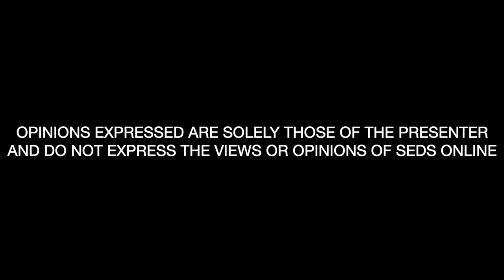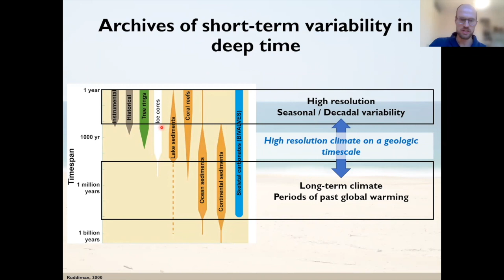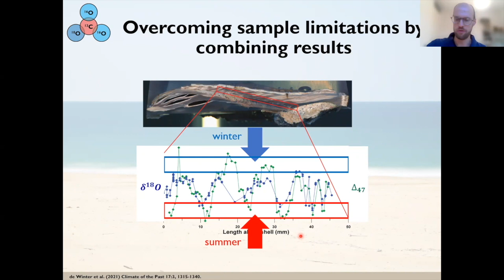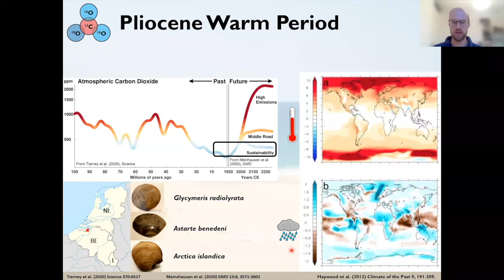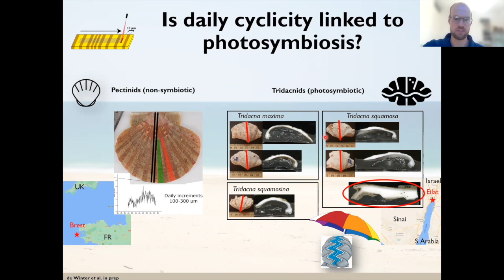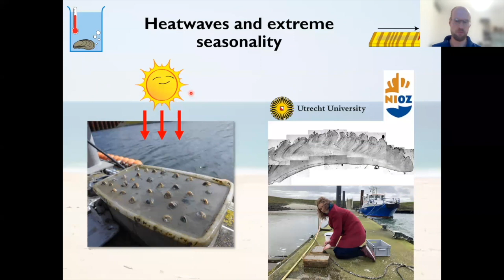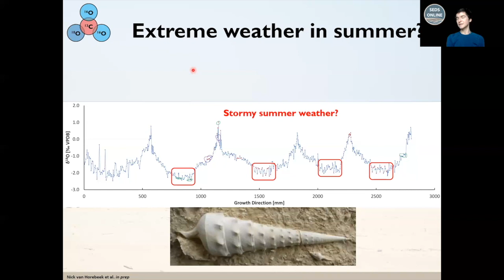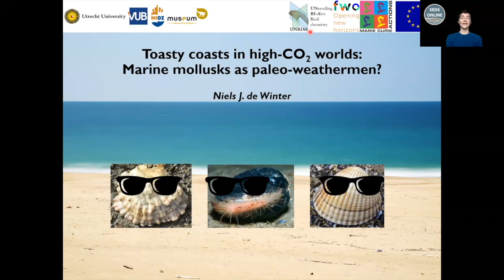Toasty coasts in high-CO2 worlds: Marine mollusks as paleo-weathermen?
"The ongoing global Climate Crisis has sparked a strong interest in climate reconstructions and models of geological periods with high atmospheric CO2 concentrations.
But how much do we really now about the dynamics of Earth’s past climate and coastal ecosystems on the human timescale?
Now that concern is rapidly rising about the catastrophic effect of extreme weather events and seasonality, especially to our sensitive and economically important coastal areas, biogenic carbonate producers like mollusks (clams and snails) rise to the occasion as ideal archives for environmental and ecosystem change at the timescale that matters: days to decades.
In this talk, I will try to answer the question: What can these beautifully preserved shells teach us about the occurrence of extreme weather and seasonality under various climate states?"